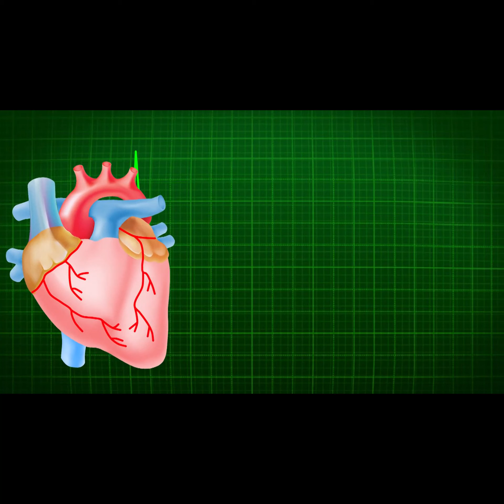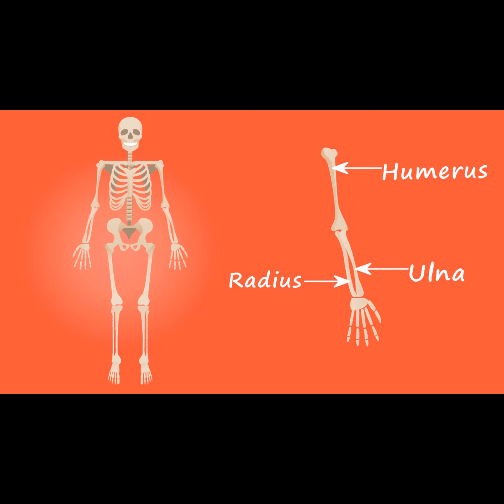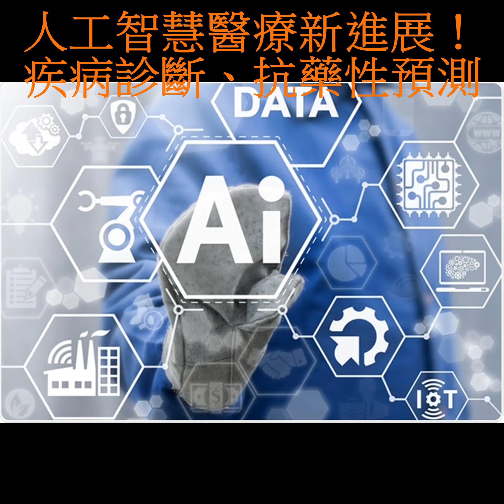人工智慧醫療新進展！ 疾病診斷、抗藥性預測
2021年12月8日

隨著科技進展醫療與人工智慧結合已成趨勢，從最基本的門診、住院、手術、檢查都跟AI息息相關。2021年的台灣醫療科技展中，各家醫院展現前瞻科技與醫療結合的新脈動，不論是用心電圖就能篩檢出心臟衰竭，還是智能抗藥性細菌快速預測，甚至到各種疾病的判讀都與新科技結合，專家強調：「所有AI設計目的不是為了比醫師厲害，而是藉由輔助角色達到更好的醫病關係。」
▲人工智慧結合心電圖有效篩檢心臟衰竭！無症狀也篩的出來
過往許多疾病判讀仰賴醫師的專業經驗或是個人技術，如今藉由AI技術輔助，不僅有效降低檢測的時間外，也能讓病患權益大大提升。
台灣人工智能核心實驗室將人工智慧應用在心臟衰竭篩，做一張簡單的心電圖，就能篩檢出早期或甚至是無症狀的心臟衰竭患者，溫明賢醫師表示：「心臟構造或功能異常，造成肺部或身體循環充血，導致一連串的症狀出現，血中生物標記–排鈉肽蛋白也隨著升高。」
過往在臨床上運用心臟超音波衡量心臟泵血的能力，如今運用AI心電圖預測軟體分析心臟收縮分數，同時也可發現心室功能異常，假設此病患能早點接受篩檢，或許一張心電圖就能讓他在症狀未出現前就能及早接受治療。
▲AI加速臨床醫師診斷白血病！把握黃金治療期
不只是在心臟衰竭上的診斷，台灣也將人工智慧結合在白血病的判讀上，由於血癌疾病變化的速度極快，平均3-6個月可能可能急速惡化，往往患者在等待病理報告的期間可能病情復發甚至惡化。
因為過往過診白血病以前利用流式細胞儀，仰賴醫師分析資料判讀需要手動分析，不僅費工耗時加上判讀人才缺少，往往在判讀時間短則兩星期長達一個月，過程中影響血癌患者治療的黃金時間。
台灣血液腫瘤科柯博升醫師表示：「從醫院內的研究發現，若是檢驗報告延遲是會影響患者預後，存活率至少影響到八個月以上，所以藉由AHEAD-flow用人工智慧的方式變成一個自動分析，沒有要取代醫師，而是幫助把時間縮短。」目前正在申請取得美國FDA、台灣FDA認證，預期幾個月到1-2年有結果。
▲整合現行檢驗流程！一小時提供抗藥預測結果
除了疾病的檢測之外，台灣也著重在數位醫療的轉型，最成功的案例為智能抗藥細菌預測，台灣智慧醫療創新中心游家鑫醫師說：「WHO認為沒有好好使用抗生素的原則下，可能在2050年因為超級細菌而感染死亡，為了解決這樣的困境上，透過AI來加速改善。」
醫學檢驗為了符合抗生素使用原則，需要有實驗室的證據開到後線管制抗生素，現行流程需要等2-3天，過去文獻指出每拖一個小時給正確的抗生素治療死亡率會上升7.6%，若是能縮短這樣的流程讓醫師即早知道用什麼藥才是最好。
經過討論研究利用檢驗質譜儀與機器學習模型，可達到一個小時內針對細菌抗藥性進行預測，除了有效縮短臨床檢驗流程外，也能夠同時減少抗生素濫用造成的問題，加速醫療數位轉型。
醫療與人工智慧幾乎是無法脫離，尤其是在後疫情時代下，智能科技用於醫療照護的比重只會越來越重要，台灣也在醫療科技展中提到智慧醫療的五大策略：
1.建構遠距醫療照護環境。
2.推動智慧醫療及照護品質管理。
3.發展智能醫院照顧模式。
4.建構醫療機構資訊整合機制。
5.推動藥事服務用藥安全管理。
藉由人工智慧的幫助下促進醫療人員及醫病之間的關係，最大的目的也是希望達到患者健康的福祉。